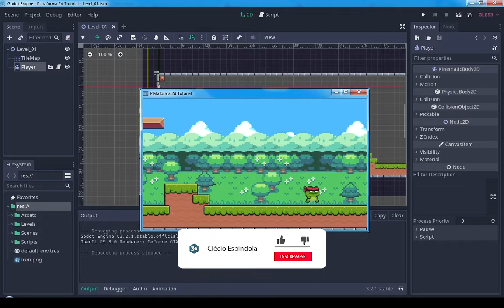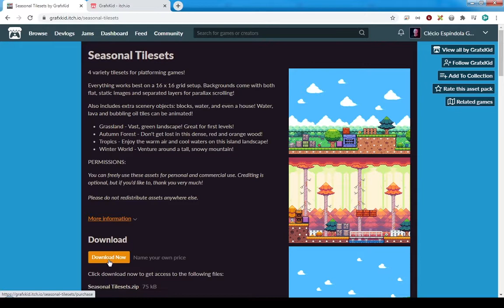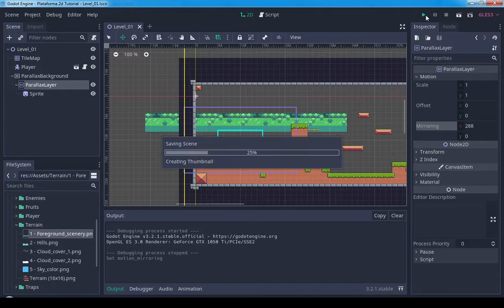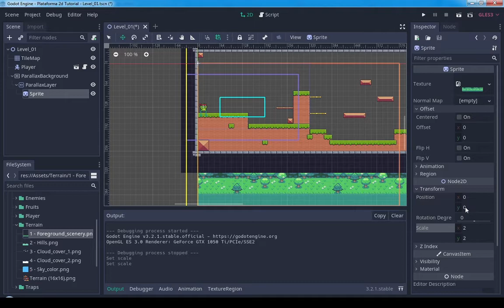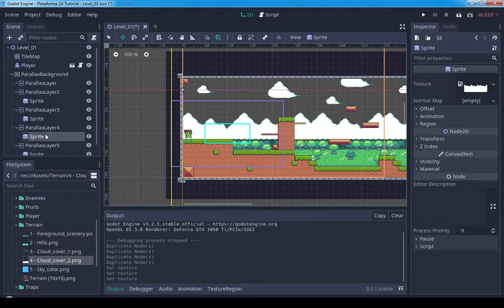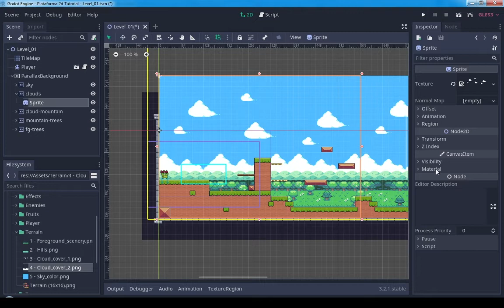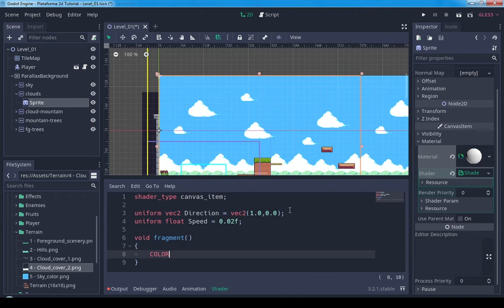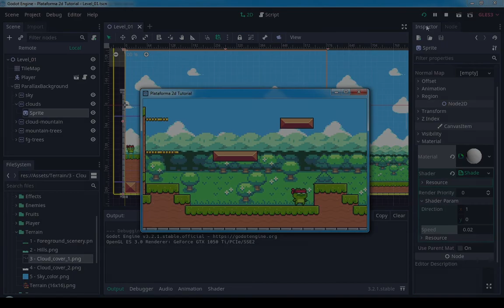#06 - Tutorial Godot - Jogo de Plataforma 2D - Parallax Background (+Shader)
Fala pessoal!
Voltamos, agora com o vídeo 06 da nossa série criando um jogo de plataforma 2D na Godot. E no vídeo de hoje vamos adicionar o parallax background que criar um efeito de camadas tridimensionais. Além disso faremos um shader para animar as nuvens do nosso cenário.
Até a próxima e valeu!